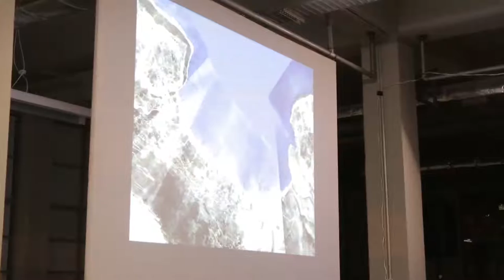Home Works 7 - Panel by Dictaphone Group [Arabic]